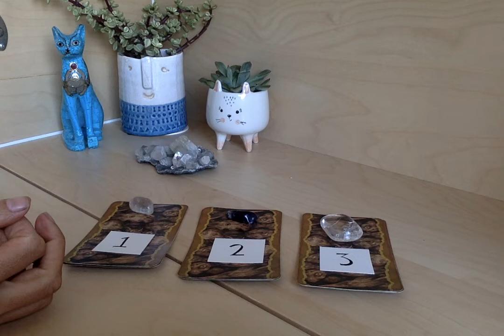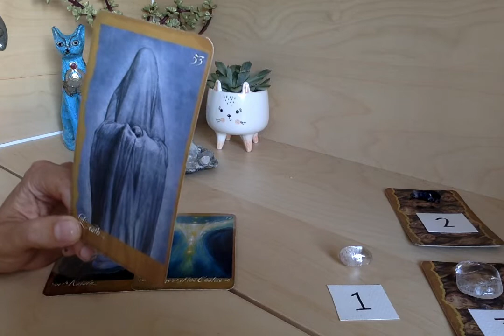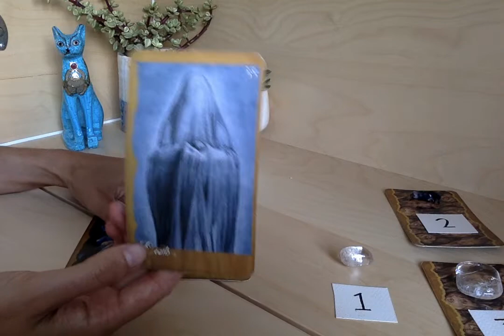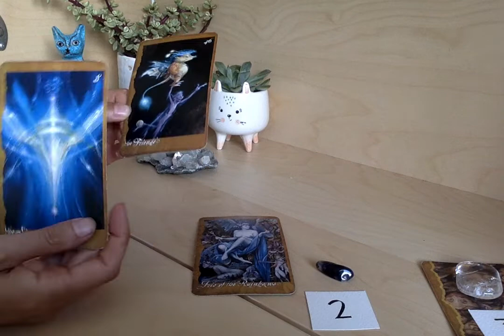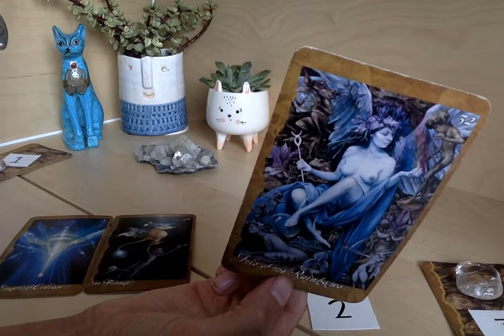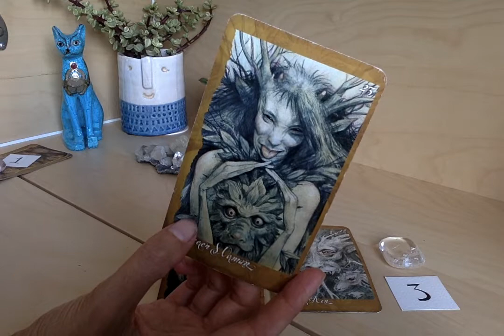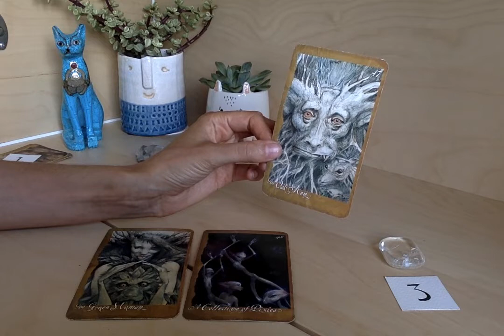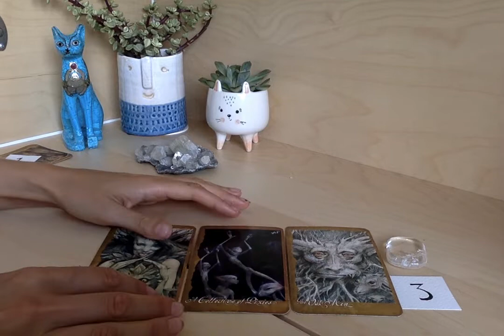HOW DO I GET WHERE I WANT TO BE? Pick a Card Reading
TIMESTAMPS:
#1 0:55
#2 7:44
#3 15:05

PRIVATE VIDEO READINGS
Receive within 24-72 hours
All readings 30-40mins
$40 each (£35 UK)

LOVE READING
- Includes…
How does my lover feel about me?
What do they want me to know but aren’t saying?
What is the potential for our future?
(OR ANY 3 QUESTIONS OF YOUR CHOICE)

CURRENT LIFE ANALYSIS
- Includes…
Explore areas of Identity, Self Value, Communication, Home, Creativity, Health, Relationships, Sexuality, Travel, Career, Community and Spirituality.
Which areas need your focus right now? Advice on how to move forward and heal these areas.

CAREER/LIFE PURPOSE
- Includes…
What is my soul purpose in this lifetime?
How do I step into my full potential?
How do I create more abundance in my life?

QUICK QUESTION
- 15 - 20 min Reading - $25 / £20
Any 1 question of your choice

FEEDBACK FROM PREVIOUS CLIENTS
“I am...stunned, you’re beyond lovely and super gifted. Thank you so much for this!”

“Every time I feel negative thoughts I listen to your video. You have no idea how much it’s helped me. I’m coming to you for advice/ tarot reading because I haven’t told anyone …… but it’s so reassuring to hear your nice words and love hearing your tarot reading because they’re so accurate.”

“Thanks so much for the reading! You confirmed quite a few things I’ve been feeling about this connection….your voice is very soothing and healing. It made me feel so relaxed and calm. I find your style of reading tarot very balanced. It’s a combination of practical and spiritual…. so that totally resonates with me. You bring a bit of both unseen and seen elements, which is what feels good to me.”

ABOUT ME

Hi Everyone!

Thank you for taking the time to read this and explore the possibility of a private reading with me. I am 37, I live in Brighton in the UK and I’m mum to a gorgeous rainbow child. I have trained and worked as an Art Psychotherapist, a Tao Master, Reiki Practitioner, Master of Crystology, Astrology and of course Tarot Reading. I am a natural empath and the majority of my intuition I experience as feeling though I am also clairaudient and clairvoyant. I mainly work with angelic guides and consider myself part of the rose lineage with strong connections to Mary Magdalene and Egypt.  I am a natural lucid dreamer and have also had a variety of contact with extraterrestrial beings and UFOs. I have heritage from Lyra, the Pleaides and Arcturus among others. I spend a lot of time in nature and visiting sacred sites. I love all the arts and generally getting messy and sweaty! I am Scorpio Sun, Leo Ascendent and Virgo Moon.

With Love Anna-Lisa Xxx